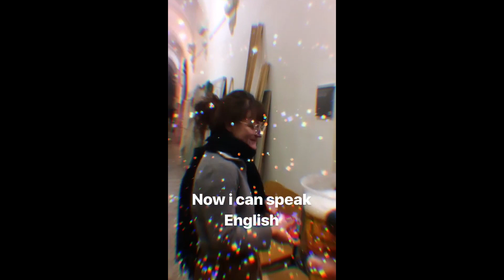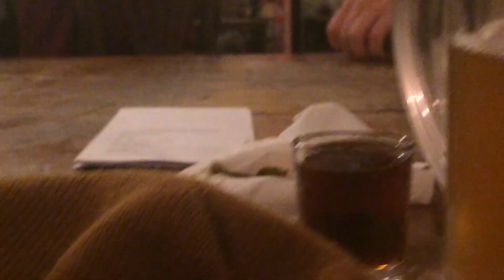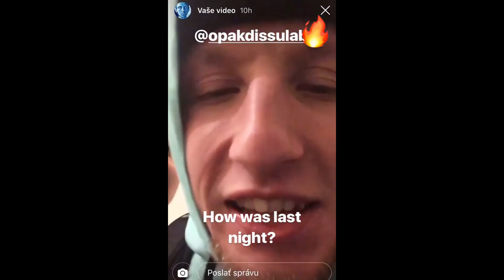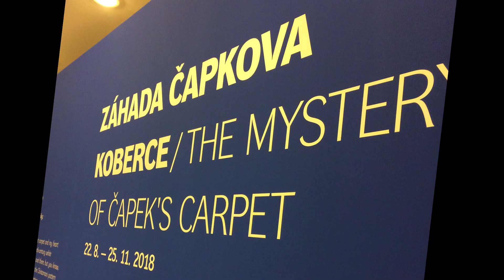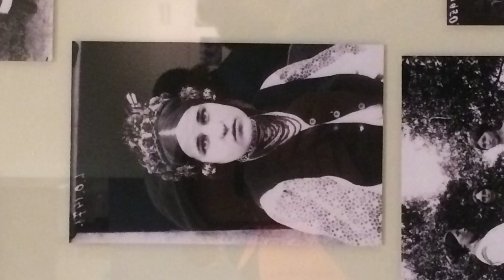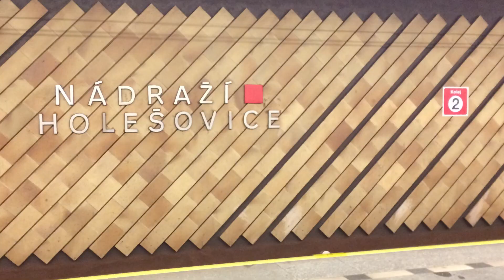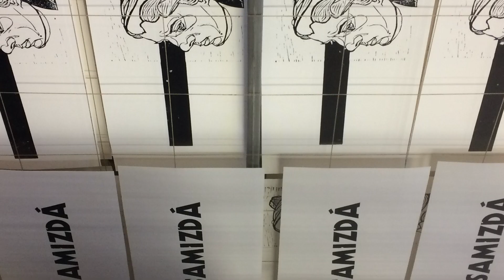Radim Praha 2018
Radim on International cooperation/an internship in Prague.
His life and stay in Prague was varied, full of experiences an Czech beers with loaded hermelins. Here is a some daily records...
The most beautiful months!

From VŠVÚ/AFAD to UMPRUM/VSUP.

- 30 pripadu majora zemana.
- Clubmix major zeman intro